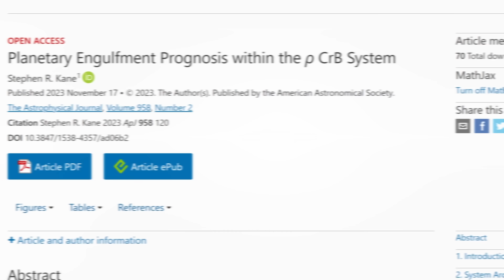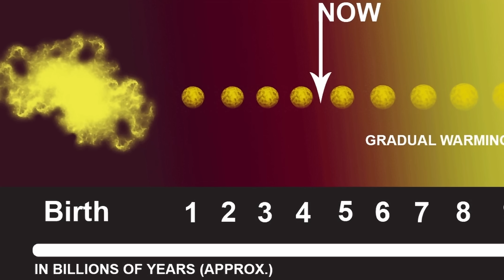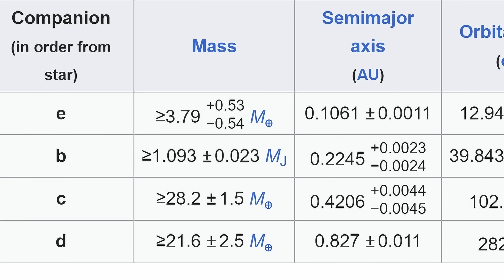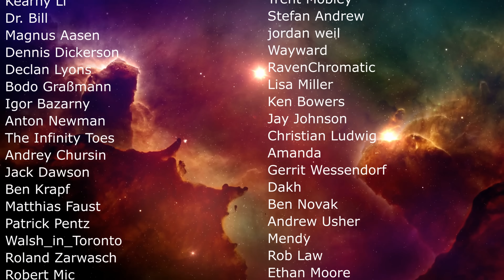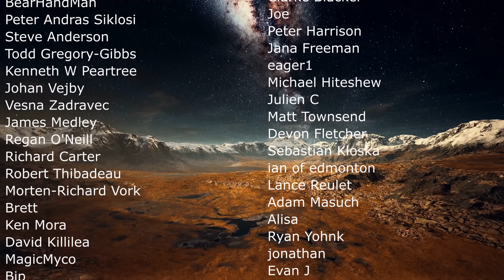Earth May Survive Red Giant Sun After All, According to a New Study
Hello and welcome! My name is Anton and in this video, we will talk about the future of planet Earth when the Sun becomes a red giant

0:00 When the sun becomes a giant
0:40 New study finds a star that looks like the future sun
1:25 Solar evolution
2:35 Observational evidence
3:15 What about the solar system?
3:50 Rho coronae borealis
5:00 Future of planets in this system
7:10 Creation of a terrestrial planet?
7:40 Future of planet Earth?
8:20 Additional details